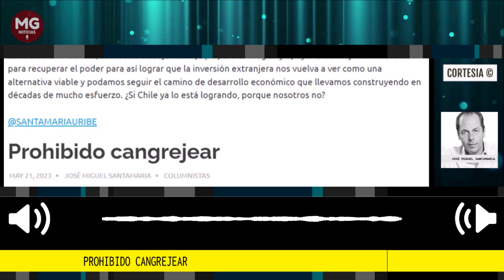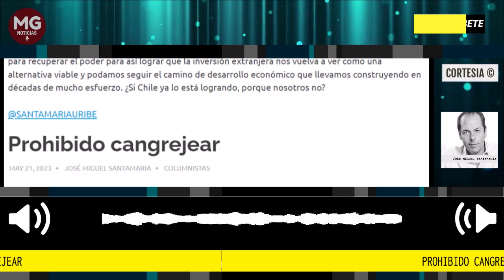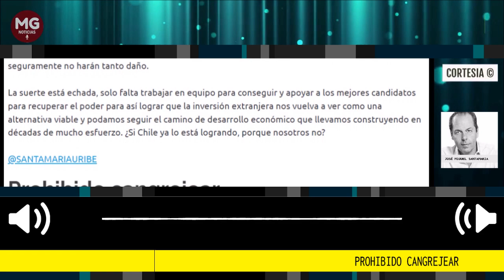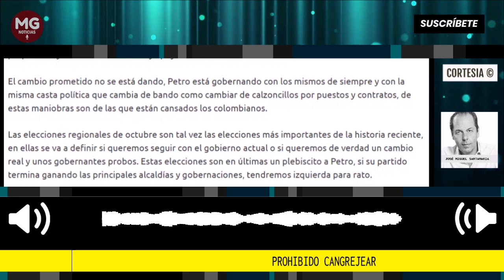PROHIBIDO CANGREJEAR 🔴 Por José Miguel Santamaria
Después de casi 10 meses del gobierno podemos hacer un análisis más claro de las razones por las cuales Petro ganó las elecciones y el por qué por primera vez tenemos un gobierno de izquierda. El voto no fue un voto por la izquierda o porque los colombianos queramos vivir como en Venezuela o Cuba, fue un voto contra el establecimiento, contra los partidos políticos tradicionales, contra la corrupción.